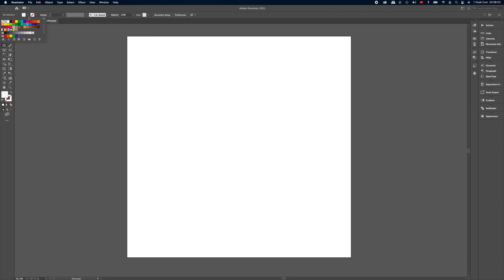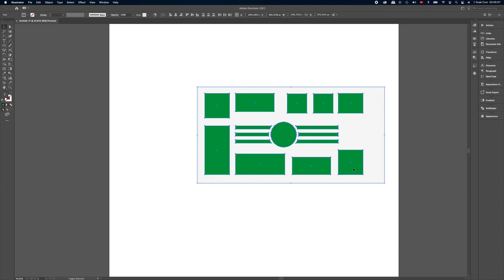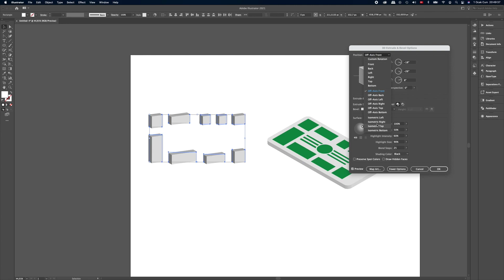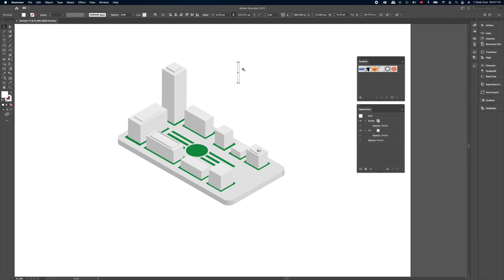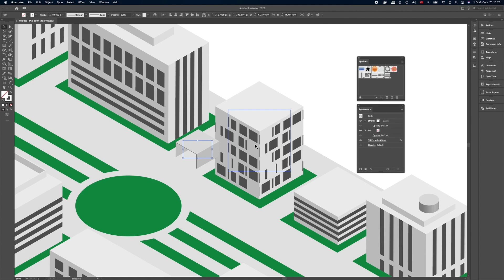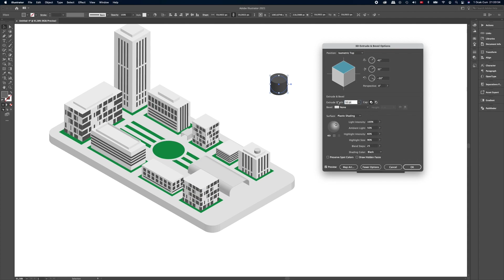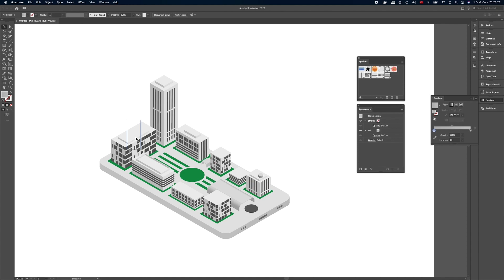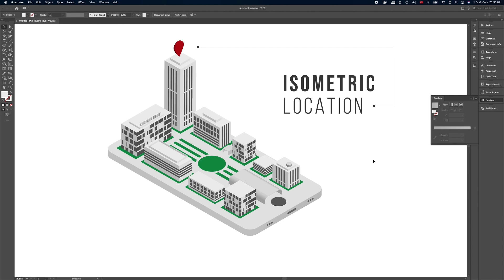Adobe illustrator Dersleri | 3D Isometric Design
Adobe illustrator programı ile 3D isometric bir çalışmayı nasıl yapabileceğinizi bu eğitimde anlattım arkadaşlar. Isometric ızgaralar yerine 3D panelini kullanarak daha pratik ve hızlı bir şekilde son derece güzel şehir silüetleri elde edebilirsiniz.